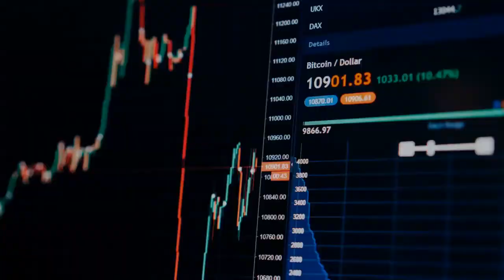2020 is The Year of the Alt-Coin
Fort Worth, Texas, February 5, 2020 (MarketNewsFirst)  --  We see 2020 as the Year of the Alt-Coin, which translated means anything other than Bitcoin.  XRP is an Alt-Coin that has transitioned from speculative token to a “use case” fundamental story, which is where many surviving alt-coins hope to land.  The momentum has been driven by a partnership with NASDAQ-listed International Money Express Inc. The leading money remittance services company is focused primarily on the Latin America and Caribbean corridor, according to the official announcement.
The partnership will enable Intermex to utilize Ripple’s On-Demand Liquidity (ODL) product through RippleNet, the firm’s international network of financial partners. The product leverages Ripple’s XRP token as a bridge between the sending and receiving currencies in real-time. Its primary function is to alleviate the need for pre-funding accounts in cross border payments. International Money Express Inc. allows customers to send money primarily from the United States to 17 countries in Latin America and the Caribbean, including Mexico and Guatemala, and four additional countries in Africa.
In addition to this big partnership, the BitMEX exchange also announced that trading of a new perpetual swap on the XRP token (XRPUSD) will begin on February 5.
Since the beginning of the year, XRP has gained 40 percent, outperforming Bitcoin and many of the other altcoins. The Ripple token is the top-performing crypto asset in the top 30 at the moment. Its market cap is just shy of $12 billion at the time of writing — but it still has a long way to go to be considered bullish.